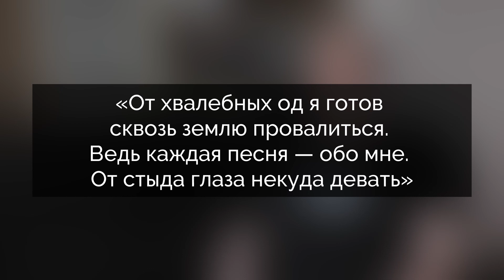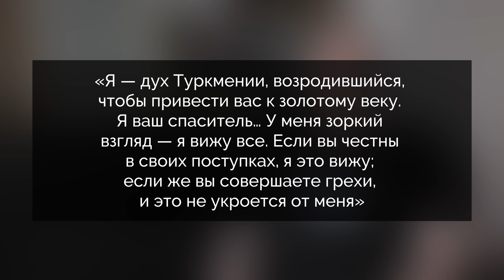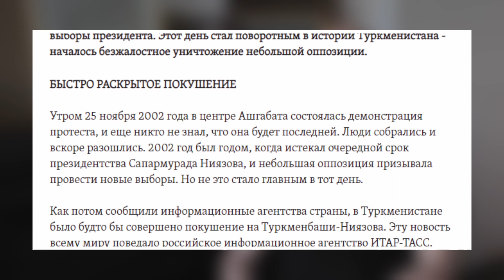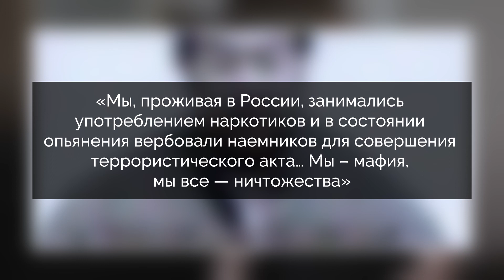Туркменистан. Туркменбаши Ниязов. От "социализма" к Средневековью. Сергей Смирнов и Майкл Наки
Продолжаем рубрику про диктаторов (которую вы не очень хорошо смотрите, поэтому, возможно, это предпоследний выпуск). Главный редактор Медиазоны Сергей Смирнов рассказывает про Туркменбаши Сапармурата Ниязова. Вообще, Туркменистан чудовищно невезучая страна. Уже много лет она остаётся в плену у диктаторов, что вызывает проблемы во всех сферах жизни — от политических ограничений до буквально отсутствия питьевой воды. Нынешний правитель самодур — квинтэссенция безумия и культа личности. Но построил эту диктатуру Туркменбаши Ниязов. Про него вы и узнаете в этом ролике.